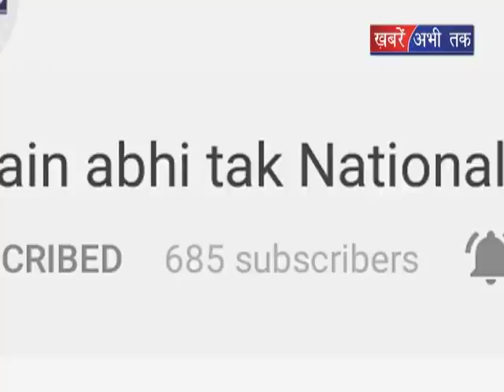विस्थापितों का होगा समाधान || Khabrain Abhi Tak Live